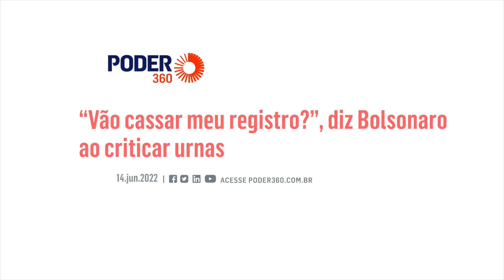“Vão cassar meu registro?”, diz Bolsonaro ao criticar urnas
O presidente Jair Bolsonaro (PL) ironizou nesta 3ª feira (14.jun.2022) as declarações do vice-presidente do TSE (Tribunal Superior Eleitoral), Alexandre de Moraes, de que políticos que compartilharem informações falsas poderão ter o registro cassado para as eleições em outubro.

“Por que quem duvidar do sistema eletrônico vai ter registro cassado e ser preso? Sou obrigado a confiar? Eu posso apresentar falhas? Posso dizer, como foi em 2014, que no meu entendimento técnico o Aécio ganhou? E eu, com documentação que tenho do próprio TSE, falar que ganhei no 1º turno? Não posso falar isso? Vão cassar o meu registro?”, disse na cerimônia de abertura do 5º Fórum de Investimentos Brasil, o BIF, em São Paulo (SP).